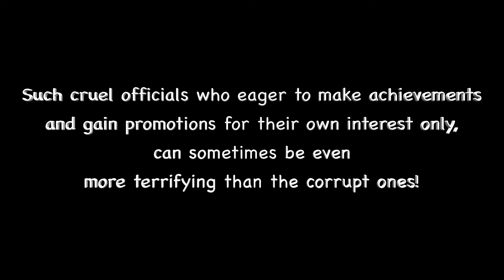《Short Story Series》Injustice in Qidong